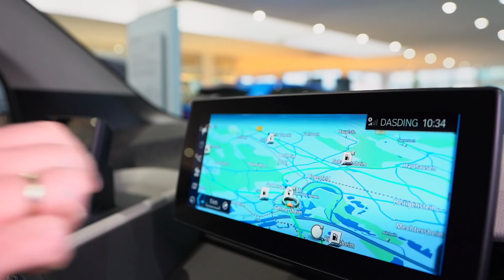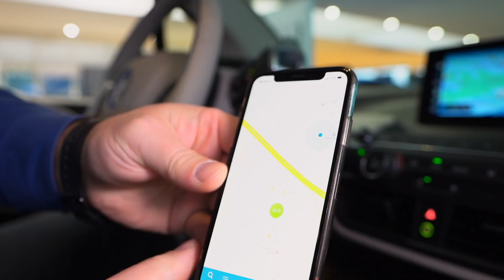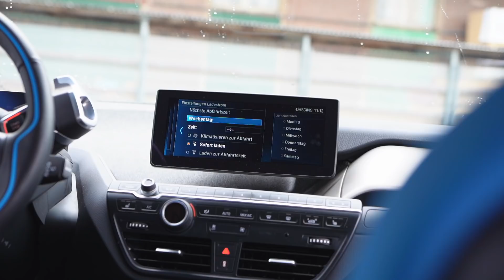VOGEL AUTOHÄUSER - BMW i3 E-Mobility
*Dauerwerbesendung

Herr Wagener, Verkaufsberater im Standort in Germersheim, stellt euch den BMW i3 vor.

Die Elektro-Mobilität wird ein wesentlicher Bestandteil der Zukunft sein.

Herzlich Willkommen zu unserem Video, welches euch einen kleinen Einblick über den neuen BMW i3 geben soll.

BMW i3s
Energieverbrauch in kWh/100km: kombiniert 14,0-14,6. CO2-Emissionen in g/km: 0.

BMW i3
Energieverbrauch in kWh/100km: kombiniert 13,1. CO2-Emissionen in g/km: 0.

Impressum:

76829 Landau
Telefon: 06341/9484-0
Telefax: 06341/9484-84

Versicherungsvermittlungsregister: D-F12L-AQL54-24

Umsatzsteueridentifikationsnummer:
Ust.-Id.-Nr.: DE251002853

Persönlich haftende Gesellschafterin:
76829 Landau
Vertretungsberechtigte Geschäftsführer: Peter Vogel, Marco Vogel
Registergericht: Landau

Inhaltlich Verantwortlicher:
Peter Vogel
Am Schänzel 6
76829 Landau